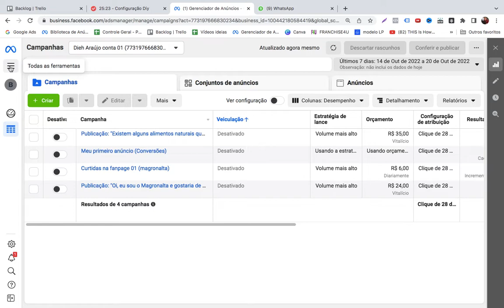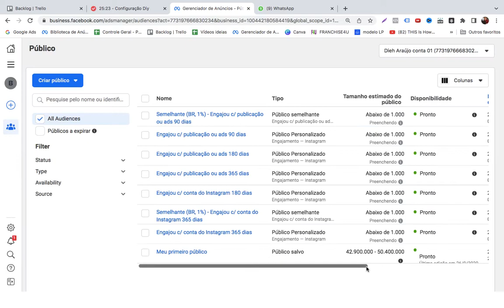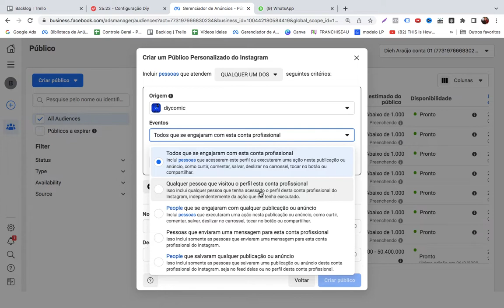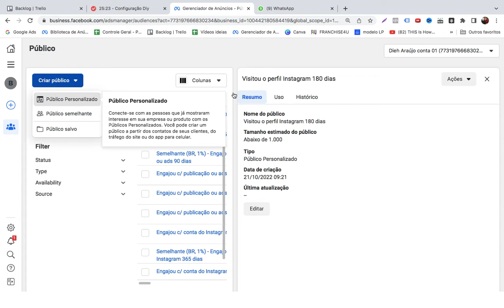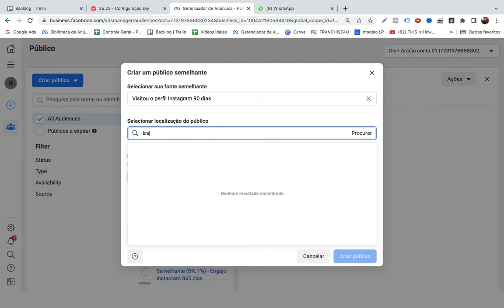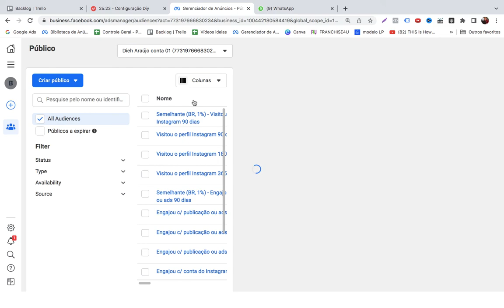Como anunciar para quem visitou meu perfil no Instagram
Perguntas que esse vídeo responde:

Como criar público personalizado
Como anunciar para quem visitou perfil
como fazer remarketing para visitantes do perfil
remarketing para quem visitou meu perfil
trafego para quem visitou meu perfil
Como anunciar só para quem visitou meu perfil no instagram
trafego pago visita no perfil